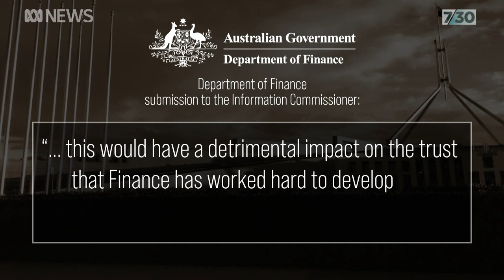Details of the inquiry into workplace culture at Parliament House yet to be finalised | 7.30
Days after tens of thousands of people across the country rallied against the abuse and harassment of women, the mechanics of an inquiry into the culture of Parliament House are still being finalised.